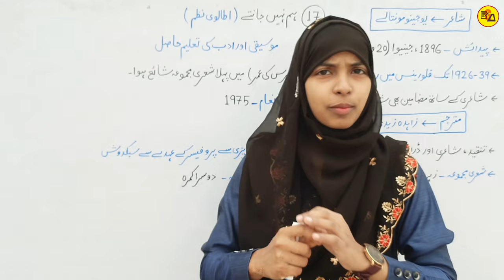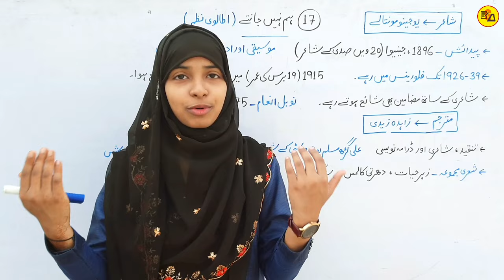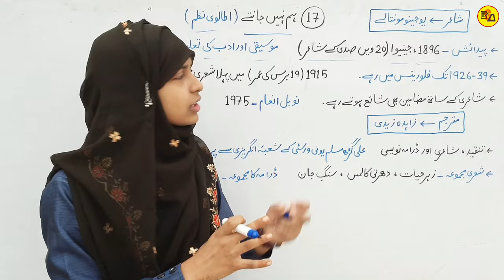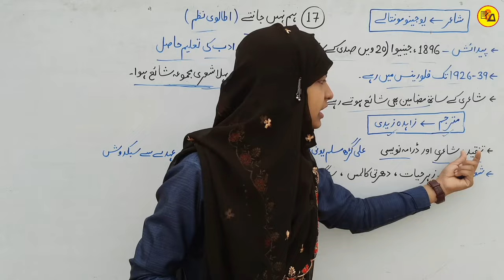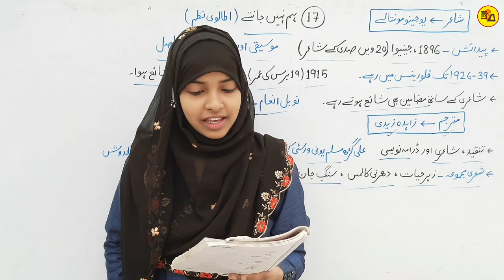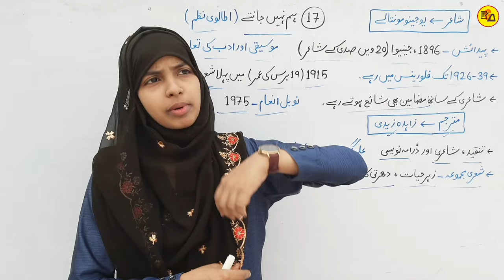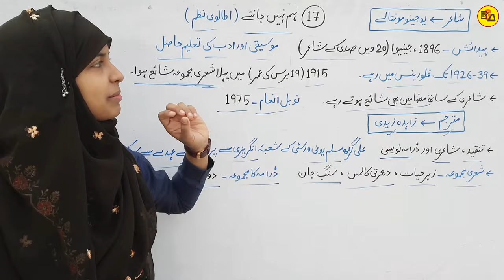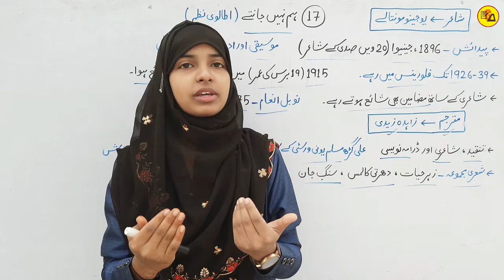Class 12 urdu chapter 17 | Ham nahi jaante | 12th class urdu | Muskaan mam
Best Wishes :-

Ham nhi jante nazm by muskaan mam